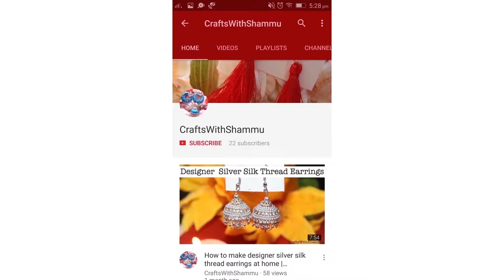How To Make Designer Silk Thread Earrings at home | CraftsWithShammu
Hello Everyone,
Today I am going to show you how to make Designer Silk Thread Earrings at home.   I hope you enjoy watching the video. Thank You and Happy Crafting!